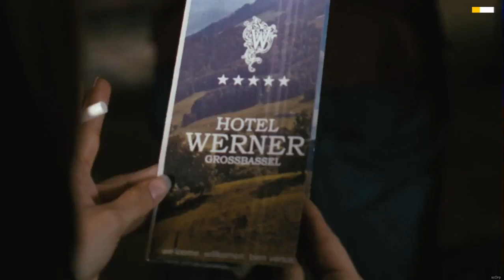Paula Schramm smoking cigarette (short clip) 🚬